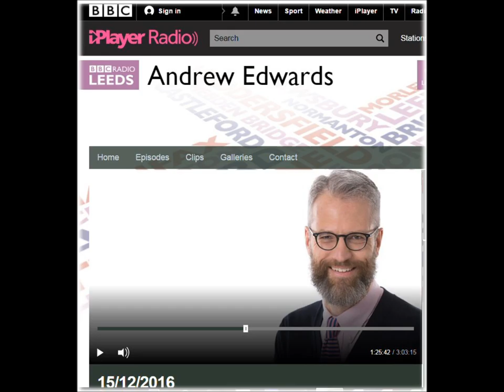Interview with BBC radio Leeds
BBC Radio Leeds covers Bradford vigil 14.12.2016 . Syrian Association of Yorkshire . AbdulRahman Makkiyah , Zaki Kaf Al-Ghazal & Salam Kaf Al-Ghazal